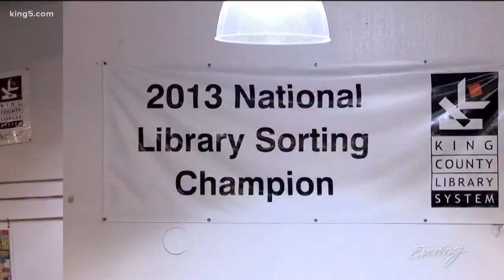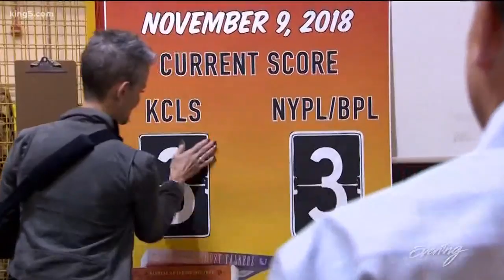King County Library System faces off against New York in a battle of books - KING 5 Evening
The sorting smackdown is in its sixth year with King County Library System leading 3 to 2.